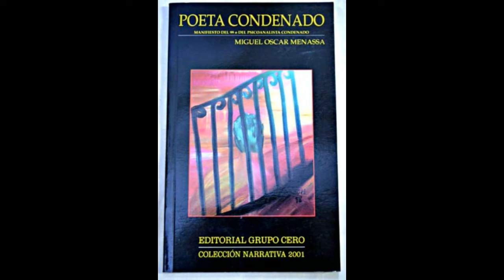Poeta condenado de Miguel Oscar Menassa Audiolibro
Poeta condenado  un libro de Miguel Oscar Menassa   Audiolibro

Lee Helena Trujillo